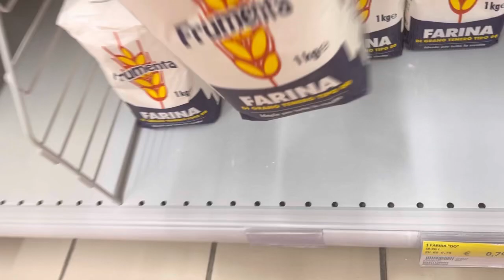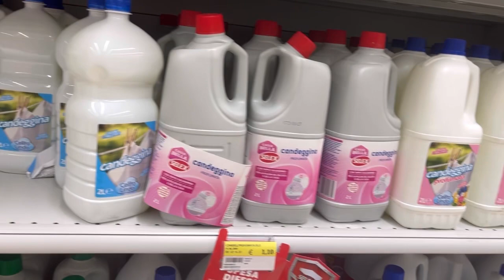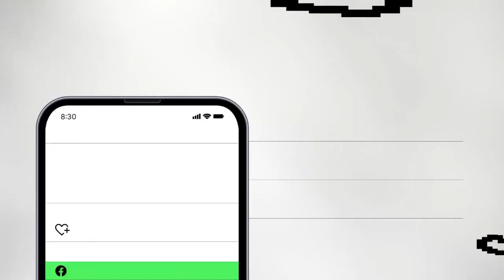Life Of A Nigeria House Wife With 3 Kids/a day in my life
Life Of A Nigeria House Wife With 3 Kids/a day in my life,My name is ATINUKE am a stay at home mum of 3 living in Italy please don't forget to subscribe to my lovely channel your love and support mean a lot to me you can also subscribe to my second channel I do a lot of amazing hair tutorial on that channel

Day in life of a mum

clean with me-stay at home mom day in the life of a mom sisi yemmie fantastic favour banter with nj ify's world dyna ekwueme